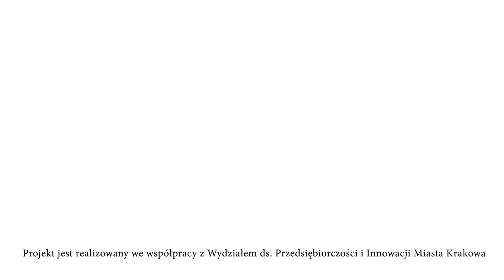B7-PlayPark: Mecenas Katarzyna Karwat - odpowiedzi dla Internautów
Przez 4 tygodnie zbieraliśmy od Was pytania do Pani Mecenas Katarzyna Karwat, która miesiąc temu poprowadziła dla naszego Stowarzyszenia wykład z RODO. Zapraszamy do oglądania.

Projekt jest realizowany we współpracy z Wydziałem ds. Przedsiębiorczości i Innowacji Miasta Krakowa.